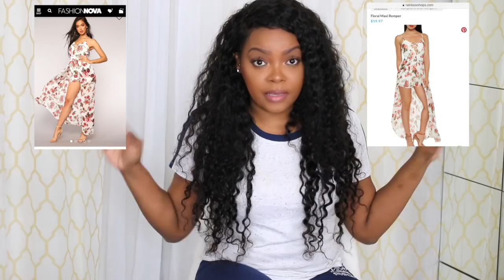Rainbow is NOT Fashion Nova?!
NEW GOODIES AND INFO BELOW

Hey guys what's up. In today's video I did a poll about which clothing companies you wanted me to try on next and majority voted for Rainbow shops clothing. ... Also share my videos to your family and friends and put them on to your girl.  Thanks KEEKSQUAD 💗